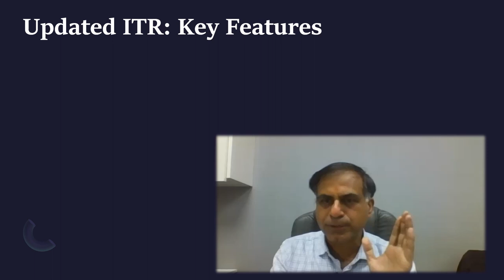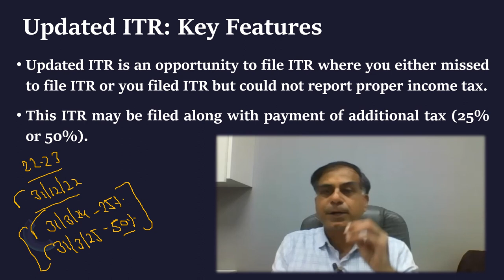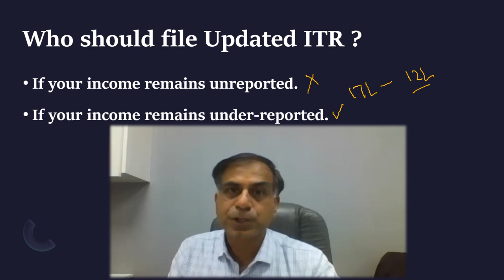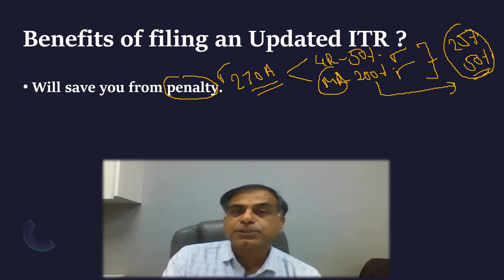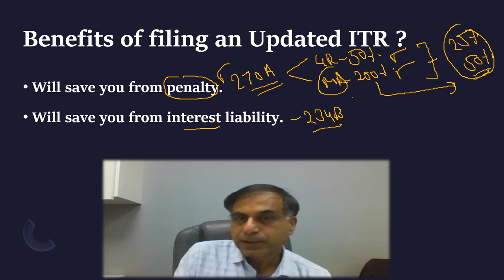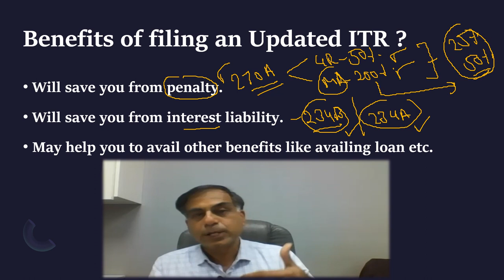अपडेटेड आयकर रिटर्न किसे भरनी चाहिए एवं इसके क्या फायदे हैं ? | सी.ए. अनूप भाटिया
नमस्कार दोस्तों, इस वीडियो के माध्यम से मैं आप तक यह बात पहुँचाने का प्रयास कर रहा हूँ कि कब एक करदाता को अपडेटेड ITR भरनी चाहिए एवं ऐसी अपडेटेड ITR भरने के उस करदाता को क्या फायदे हो सकते हैं ? आशा करता हूँ, आप इस वीडियो को उपयोगी पाएंगे, आपके बहुमूल्य सुझाव एवं प्रश्न सादर आमंत्रित हैं ।

Dear Friends, this video is an attempt to provide logic of why and when an assessee should file an Updated ITR and what the benefits of filing an updated return. I hope you will find the content beneficial; your precious suggestions and questions are most welcome.